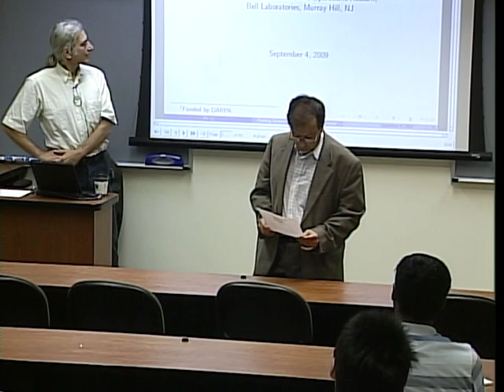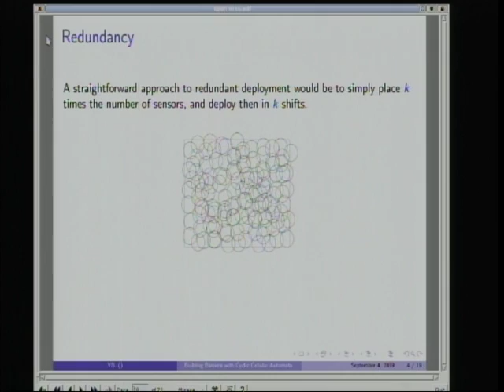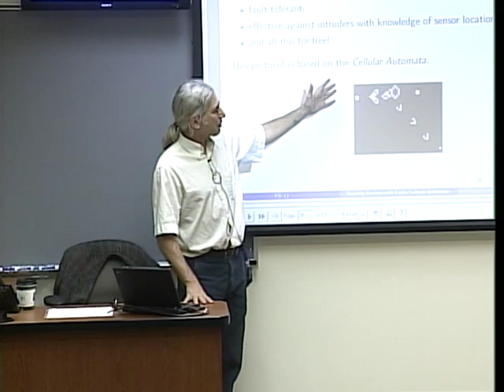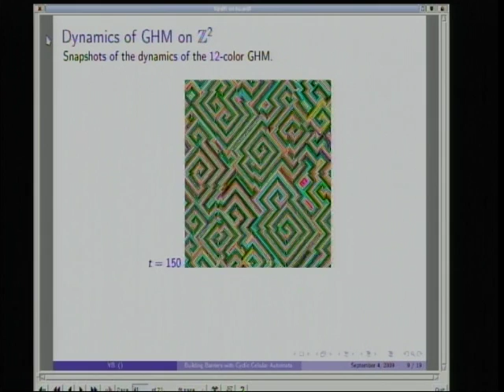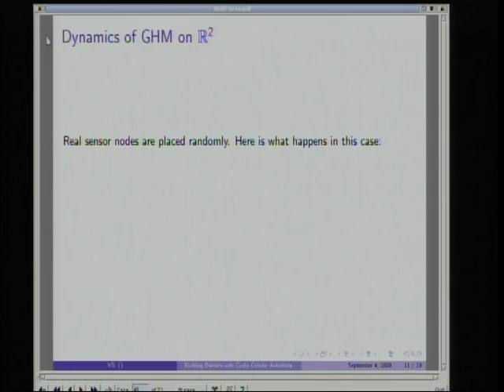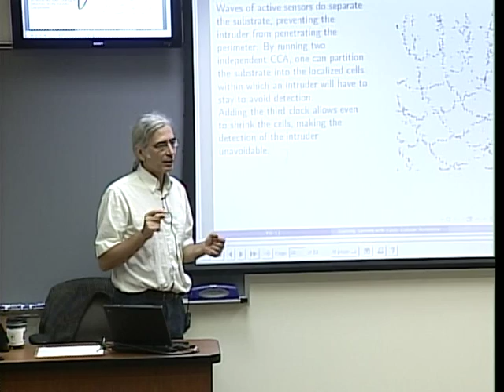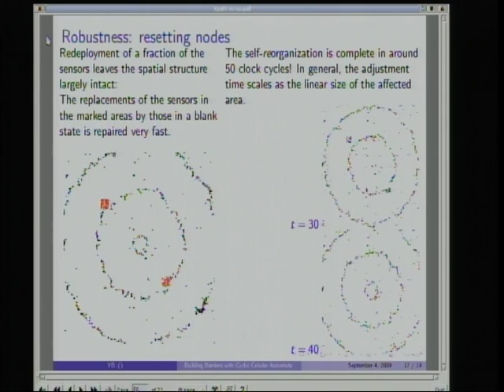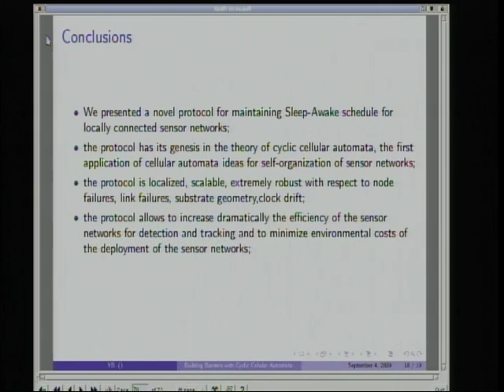Building Barriers in Sensor Networks With Cyclic Cellular Automata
Dr. Yuliy Baryshnikov